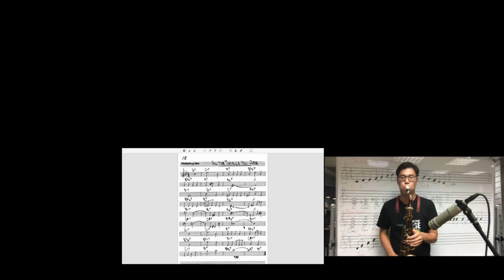【 國際薩克斯風專業學程 】匯集國際頂尖師資線上課程🔥｜米特菁英培訓計畫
▍國際薩克斯風學程 ▱ 米特菁英培訓計畫 ▍ ​

​專業課程新型態學習管道，​
聚集歐、美、亞三大洲頂尖師資，​
​為期三個月長達 𝟐𝟎.𝟓 𝐇，即將展開！​
這次除了可選擇以優惠價格報名整期課程，
若你的時間不是都能配合OR對某幾位教授特別有興趣，
也歡迎直接報名單堂課程哦！​
▌學程上課時間｜𝟎𝟐/𝟏𝟐 - 𝟎𝟓/𝟐𝟓 週三/六晚上​
▌學程上課方式｜以 𝐙𝐎𝐎𝐌 視訊（大師班為旁聽） ​
▌總上課時數｜共 𝟐𝟎.𝟓 𝐇​
▌超強黃金陣容 ​
瑞士蘇黎世大學薩克斯風教授 ◊ Lars Mlekusch​
法國里昂音樂院薩克斯風教授 ◊ Jean-Denis Michat​
Fairview大學音樂院薩克斯風教授 ◊ Scarlet Gouk​
美國伊利諾大學香檳分校音樂院薩克斯風教授 ◊ Debra Richtmeyer​
法國聖摩爾音樂院薩克斯風教授 ◊ Nicolas Prost​
新加坡南洋藝術學院薩克斯風教授 ◊ Leslie Wong​
美國伊士曼音樂院薩克斯風教授 ◊ Chien-Kuan Lin 林建寬​
美國愛荷華大學音樂院薩克斯風教授 ◊ Kenneth Tse 謝德驥​
洗足學園音樂大學薩克斯風教授 ◊ 松下洋​
中國中央音樂學院薩克斯風教授 ◊ 楊桐​
輔仁大學音樂學系助理教授 ◊ 李承育​
知名爵士薩克斯風音樂家 ◊ 謝明諺​
古典音樂電台風中的樂音節目主持人 ◊ 閻正天​
東海大學音樂學系講師 ◊ 譚文雅​
中國文化大學音樂學系助理教授 ◊ 古博元​
美國西南復臨大學音樂系助理教授 ◊ 錢威綸​
SingleReed工房台灣支店負責人 ◊ 田大耘